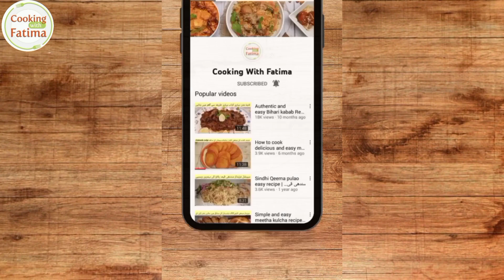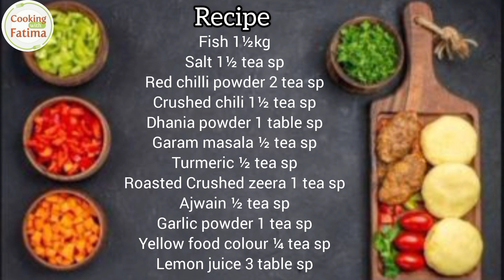How to cook Butter Steam Roast Fish easily at home | Urdu and Hindi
WELCOME EVERYONE to my channel COOKING WITH FATIMA.I'm from Baltistan and am very passionate about cooking.In this channel I will share all my secrets of cooking.Here you can find easy and quick recipes with delicious and tasty result.I want to help everyone in kitchen through my videos especially beginners.
So please watch my videos and post your comments.
As it helps a lot, Thankyou.